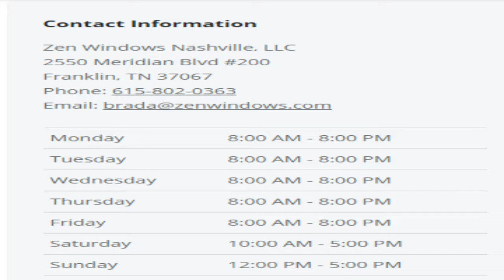Best New Home Window Replacement Nashville Tennessee